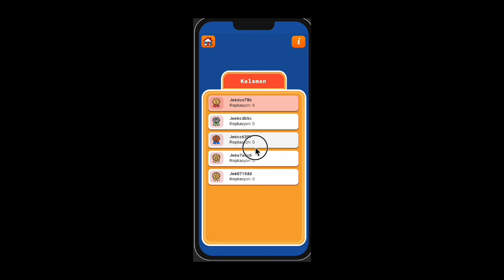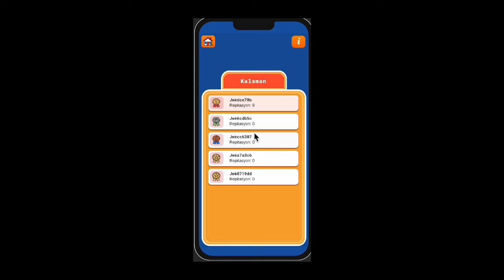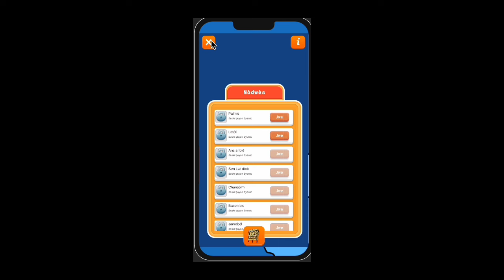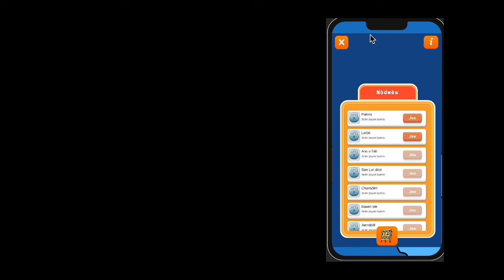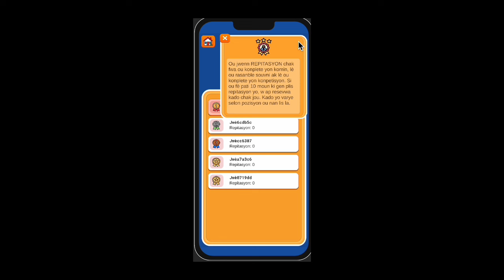Nan ki nivo ou pre pou sakrifye tèt ou pou reyalize pwojè ou?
klike la pou wè tout pwodwi espas Education yo

Si ou ta vle rantre an kontak ak mwen, banm fè yon sit wèb osinon lòt bagay pou ou,

Pou ou ka pab vini manm chanèl la, pou jwi de tout bèl avantaj nou bay tankou, videyo eskliziv ak espesyal liv, epi ekri nou sou whatsapp pou poze kesyon. klike la pou ou pran yon plan